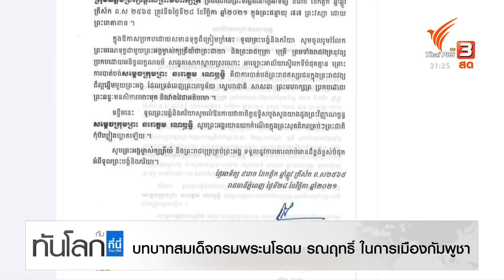บทบาทสมเด็จกรมพระนโรดม รณฤทธิ์ ในการเมืองกัมพูชา : ทันโลก กับ ที่นี่ Thai PBS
ติดตามชมรายการทันโลก กับ ที่นี่ Thai PBS วันที่ 29 พฤศจิกายน 2564 เวลา 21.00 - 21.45 น. ทางไทยพีบีเอส หรือรับชมย้อนหลังได้ทาง